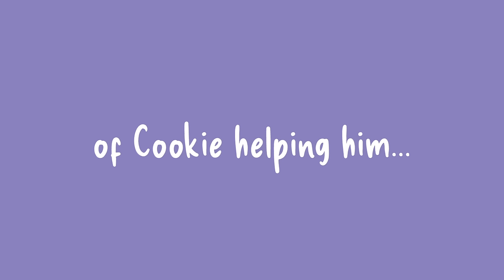A few tips that have helped Sooz. I go home to Ash & the babies. Ash & Terry get a sofa from mums xx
Cancer Carer.

Terminal Cancer. End of life care. Identical Twins. Carer.

Things are changing. ups and downs xxx

Go show these guys some love xxx

When I root into the earth, the earth rises to support me.